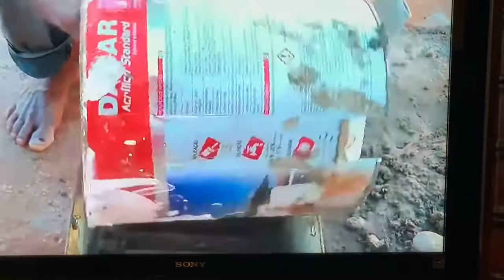WODE MAYA DID HIS PART,SO DO YOUR PART BY SHARiNG WITH THE CONTINENT